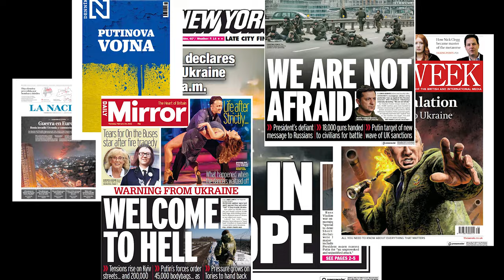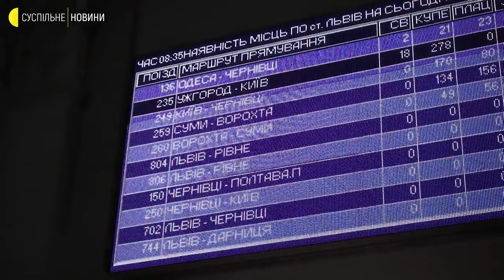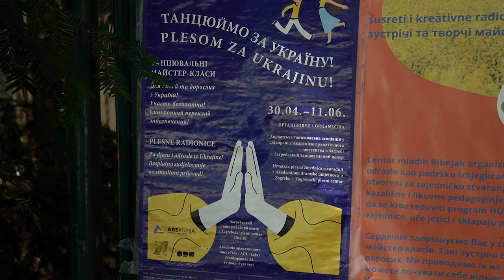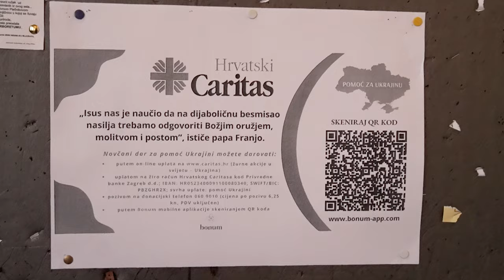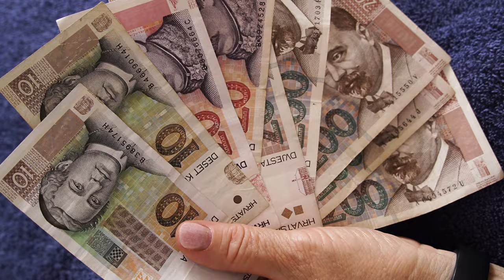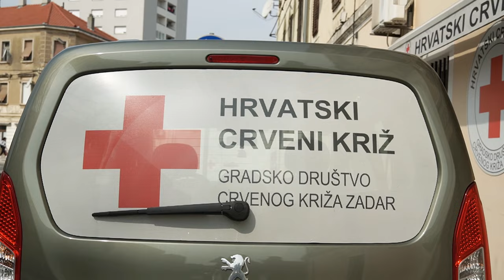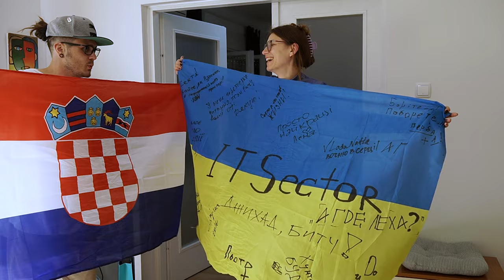ВІЙНА РОСІЇ ПРОТИ УКРАЇНИ | БІЖЕНЦІ У ХОРВАТІЇ | ЯК ХОРВАТІЯ ДОПОМОГАЄ УКРАЇНЦЯМ?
Слава України!

Зараз, коли в Україні війна, ми вирішили у своїх відео змінити фокус і будемо розповідати вам історії українців, які тікають від агресії рашистів.

В цьому відео ми познайомимося з нашими героями, які прокинулися від жахливих вибухів 24 лютого. Всі вони вирішили відправитись в пошуки мирного неба, а дехто робив це вже не в перше.

Олена і Ніна з Ірпіня, Юра і Влада з Києва, Наталія з Харкова і Анжеліка і Маргарита з Антрациту - всі вони вибрали для себе Хорватію, як тимчасове безпечне місце.

Як почалася війна? Що відбувалось в Україні під час бойових дій?
Як проходила евакуація?
Як Хорватія зустріла українців? Яку допомогу можна отримати від держави?
Чи планують вони повертатися додому?
Все це ви дізнаєтесь у відео.

🙏 Дякую за допомогу з матеріалами🙏
Фото - Костянтин Ліберов  @libkos
Фото - Павел Дорогой @paveldorogoy

Джерела:
ТСН
Радіо Свобода
Ukrinform TV
Суспільне
Настоящее время
Міністерство оборони України
Володимир Зеленський

🔴 Таймкоди 🔴
00:00 Знайомство з героями
04:27 24 лютого - початок війни
07:17 ЗМІ про вторгнення росії в Україну
08:13 Що було 8 років тому? Історія Маргарити і Анжеліки з Антрациту (2014 рік)
12:25 Пошук бомбосховища
16:06 росія завдає удару по цивільнім
17:58 Перші дні війни, що відбувалось?
20:46 Страшні моменти - виживання
24:52 Планування евакуації
27:57 Що взяли з собою?
30:12 Як проходила евакуація з України?
36:13 Дорога до Хорватії. Допомога від волонтерів.
39:26 Трагічне минуле Хорватії. Війна з сербами.
41:49 Як Хорватія і її мешканці допомагають українцям
49:48 Моральний стан українців
55:26 Лють і злість на окупантів
59:34 Очікування закінчення війни
1:00:41 Повернетесь додому після війни?
1:01:58 Що зробите в першу чергу коли повернетесь додому?
1:03:17 Ми переможемо!